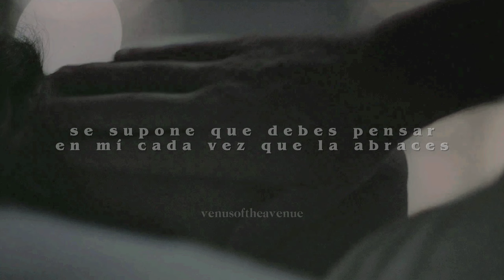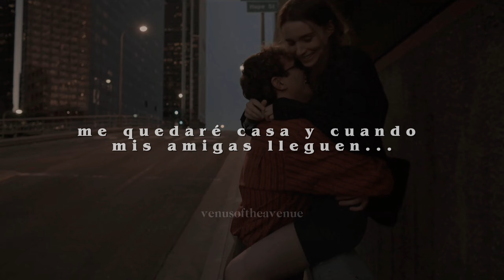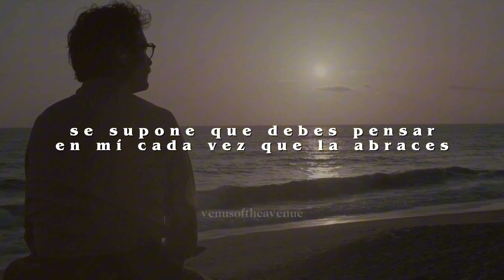don't smile - sabrina carpenter; español | her (2013)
Canción: don't smile - sabrina carpenter
Película: Her (2013)

"quiero que me extrañes"

💋 don't smile nos habla de cómo se siente atravesar por una ruptura donde lo que usualmente te dice  que debes sentirte feliz por lo que vivieron y no sentirte triste porque terminó. Her es una película que retrata el duelo y la soledad, una película que va con la canción.